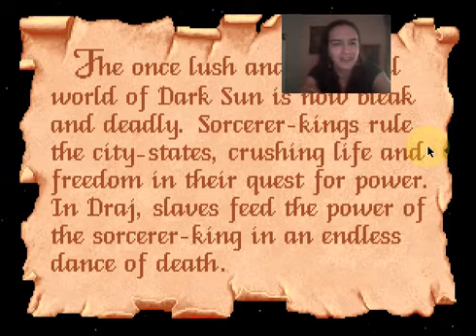DARK SUN: Shattered Lands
From the Developer:
The Dark Sun world of Athas is arid and bleak, a wasteland with a handful of cities ruled by thousand-year-old sorcerer-kings. Your party begins as slaves in the city of Draj, destined to die as gladiators in the Arena. You must find a way to escape into the hostile wilderness, join with other escaped slaves and create a rebel force powerful enough to destroy the evil sorcerer-king's army.